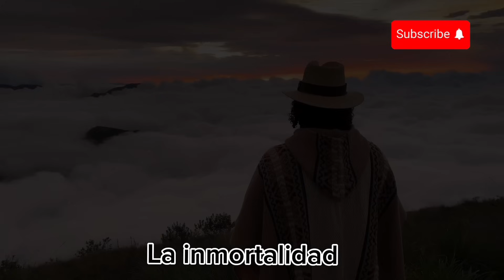MI HERMANA SE VIENE A VIVIR A ECUADOR🇪🇨/ Datos Importantes para cruzar la Frontera con Colombia👈🏻